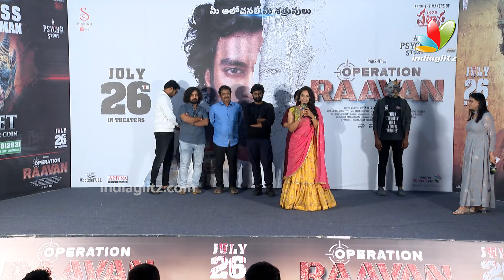ఈ సినిమాలో నేను చేయాల్సింది కానీ | Actor Thiruveer Speech @ Operation Raavan Pre Release Press Meet